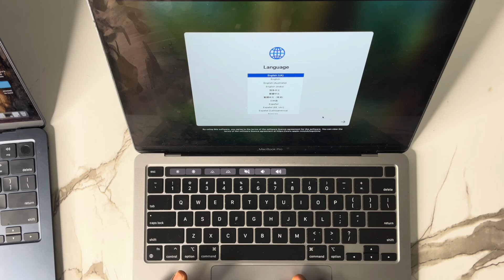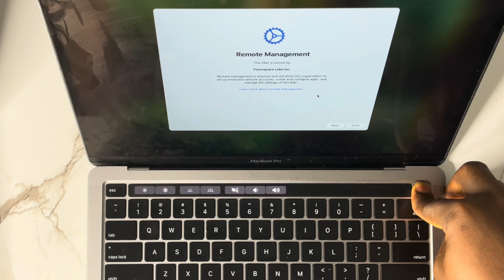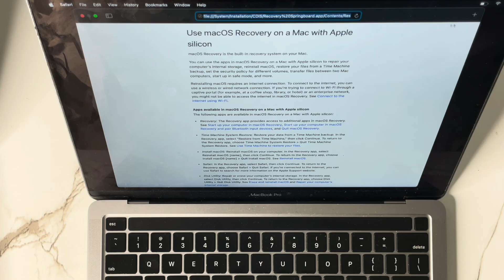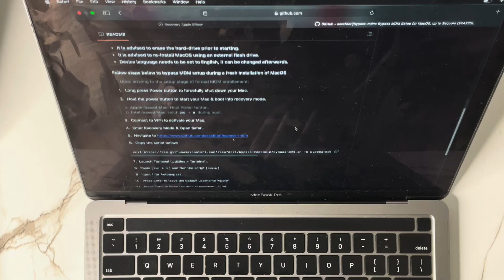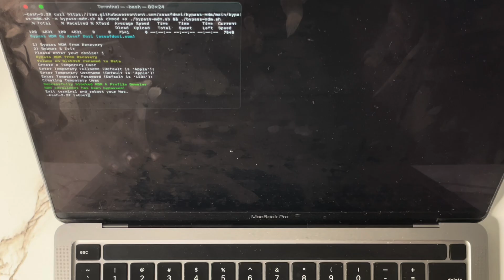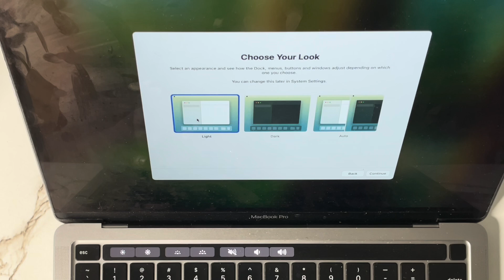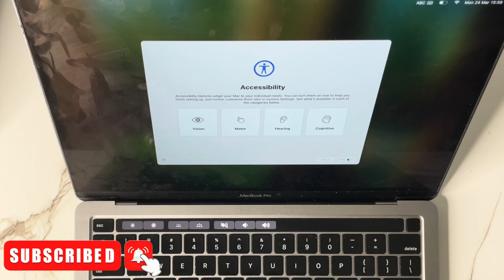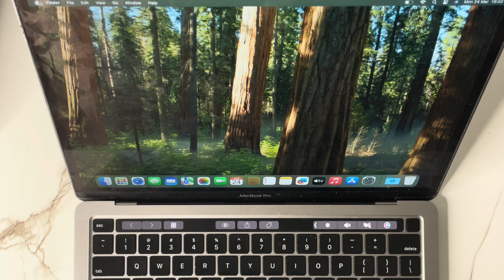HOW TO BYPASS MDM LOCK ON MACBOOK NO TECH SKILL NEEDED!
Want to remove MDM lock on your apple MacBooks and imac  without any technical skills? In this video, I’ll show you a simple and effective way to bypass MDM (Mobile Device Management) for free! No jailbreak, no tools, and no computer required. Watch till the end and unlock your device easily.

🔹 Works on: macbooks and imac
🔹 No technical skills required
🔹 Safe & easy method